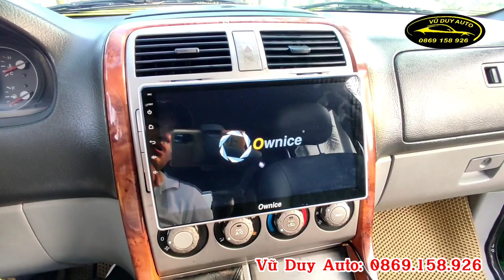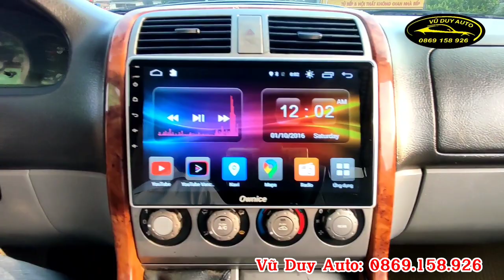Xe hàn quốc siêu rộng ( cửa lùa + ghế xoay 180° + không niên hạn + chở thêm hàng hóa thì khỏi bàn)